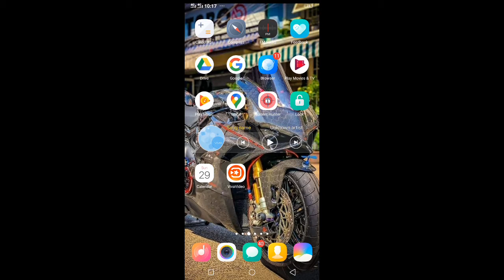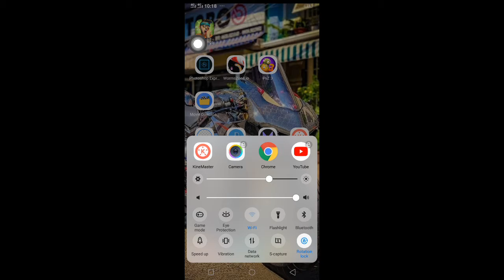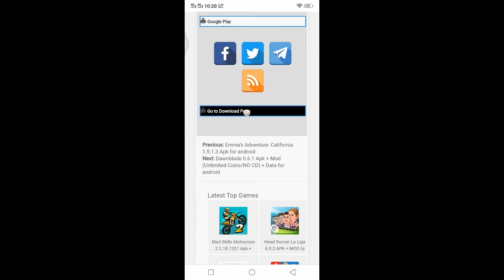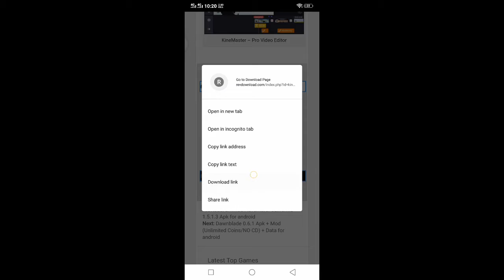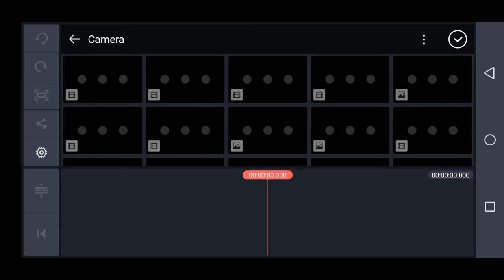Paano Alisin or how to Remove the water marks ng KineMaster